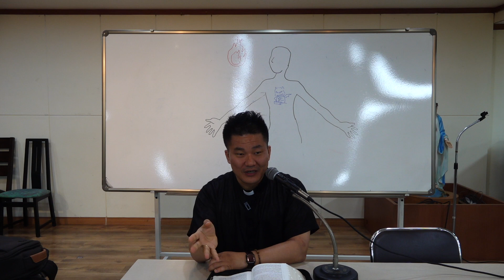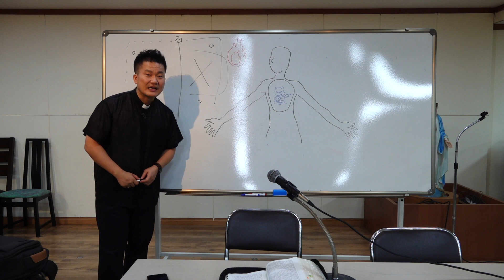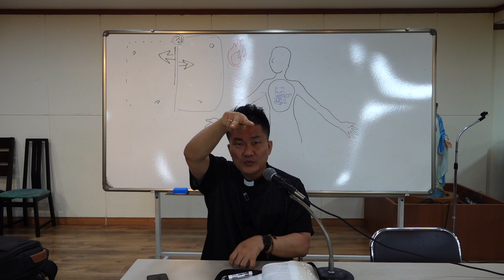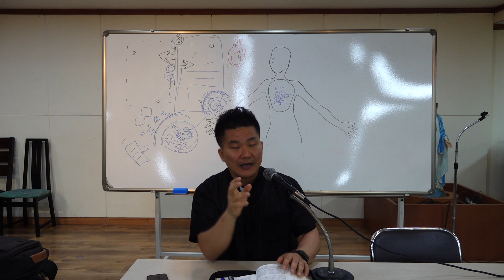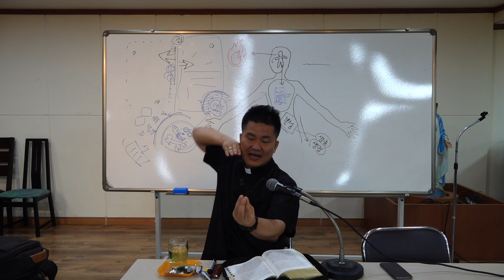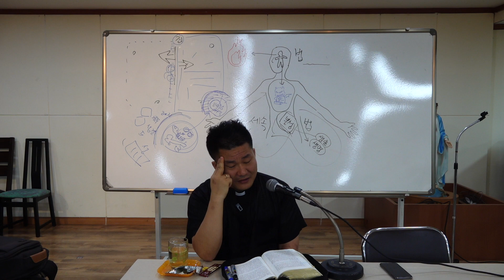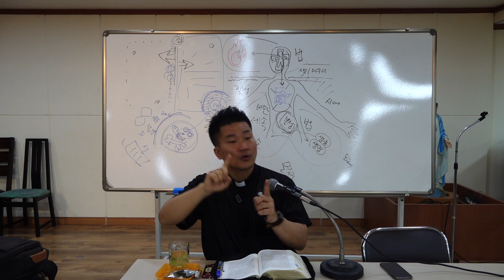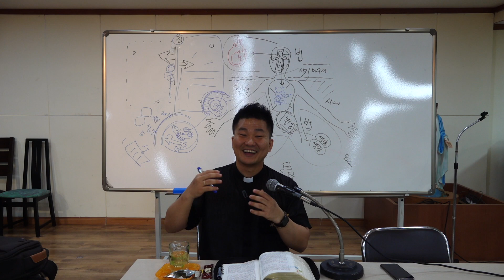로마서 7장 7절 8장 17절